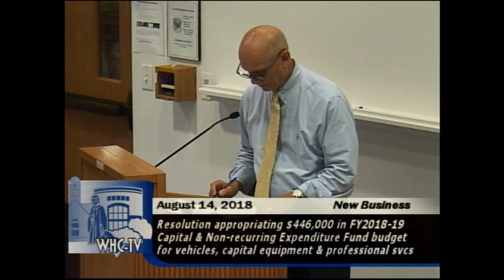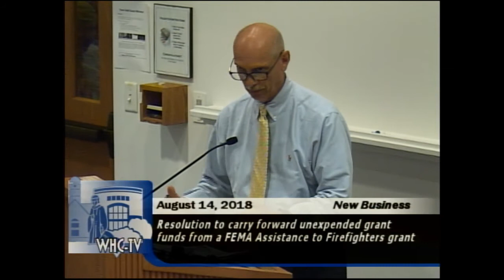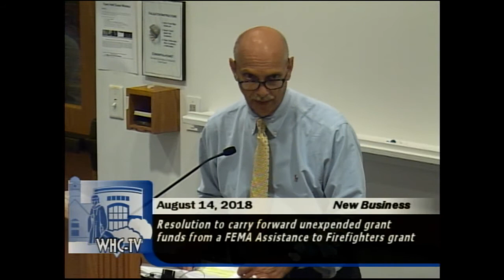Public Hearing and Town Council Meeting of August 14, 2018